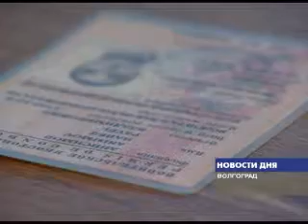СУДЕБНЫЕ ПРИСТАВЫ ВЗЫСКИВАЮТ ДОЛГИ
375 тысяч производств по неуплате алиментов, налогов, кредитных платежей находится сегодня на  руках у судебных приставов Волгоградской области.  Для более эффективного взыскания долгов представители федеральной службы проводят совместные рейды  с ГИБДД.